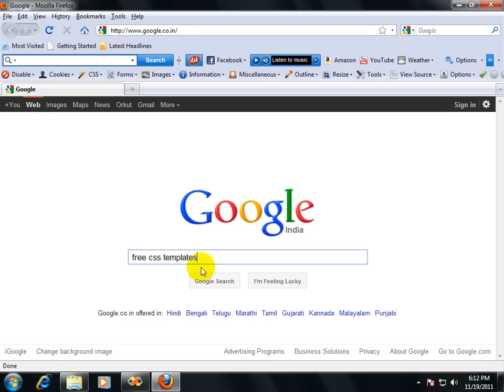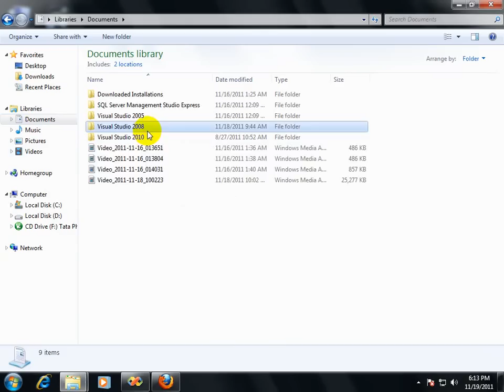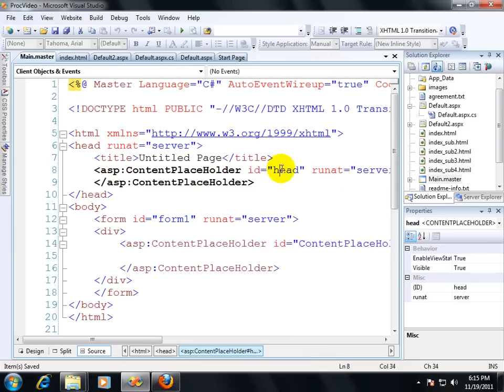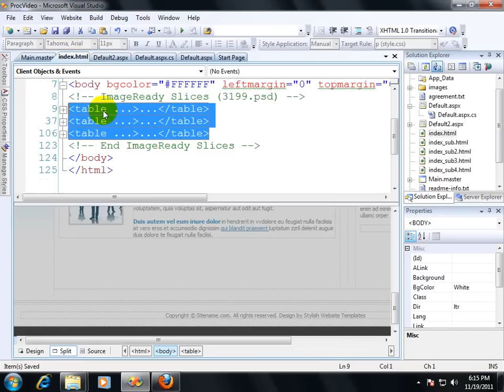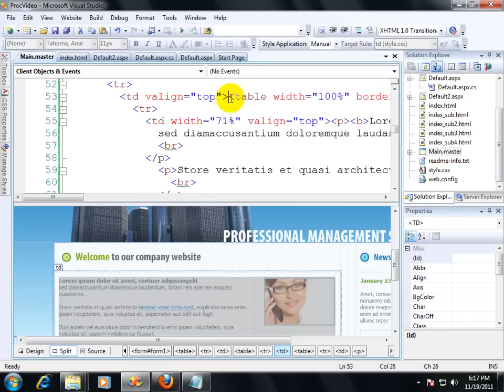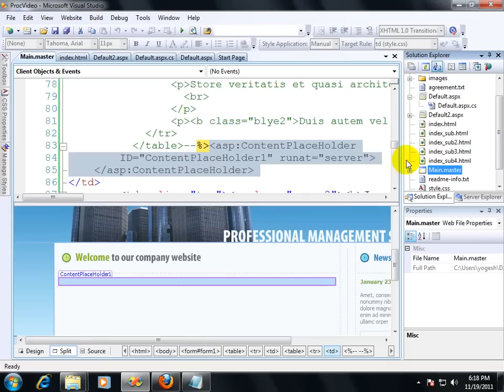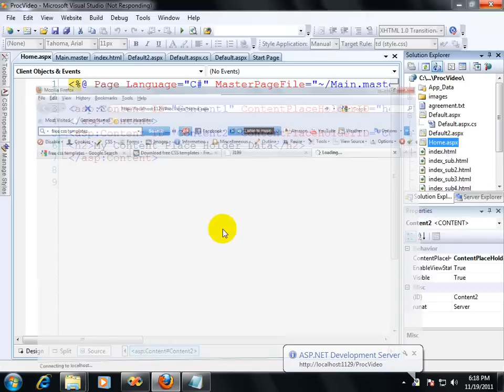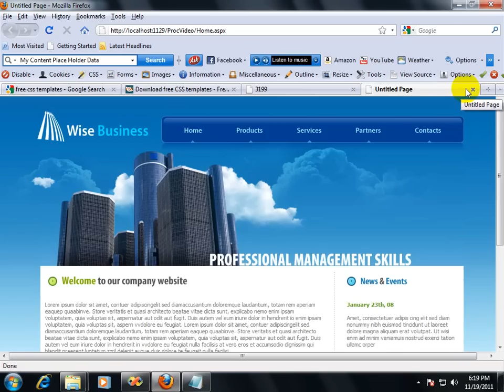Web Template Integration in ASP.NET.wmv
In this video ,We discuss about web template integration in asp.net web form.